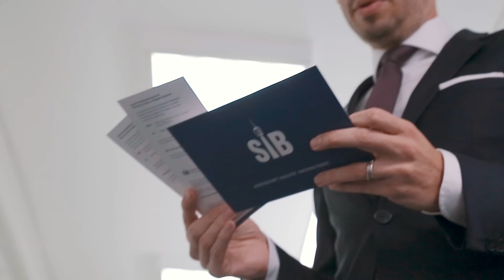S01 E31 P02 - Praktikant im Büro, Aufbau der E-Learning Struktur - BB$B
Klicke auf "mehr anzeigen" für mehr Informationen - Click on "show more" for more information.
Watch this video in english I Mira este video en español I Regardez cette vidéo en français I
is veediyo ko hindee mein dekhen / इस वीडियो को हिंदी में देखें I Yòng zhōngwén guānkàn cǐ shìpín / 用中文觀看此視頻 I Posmotri eto video na russkom / Посмотри это видео на русском I  shahid hdha alfidyu biallughat alearabia /  شاهد هذا الفيديو باللغة العربية

Neugierig wie man ein BILLION DOLLAR BUSINESS aufbaut? Ich will Dich mitnehmen auf unsere Reise und starte durch mit meiner YouTube Serie ► BUILDING A BILLION DOLLAR BUSINESS. Wenn Du Dich für Immobilien und Unternehmertum, Investment und Finanzen, makeln im Premiumsegment, Neubau und ähnliche Themen interessierst, dann folge uns. Erlebe hautnah unsere Höhen und Tiefen, wie wir damit umgehen und was wir daraus lernen. Erfahre was wir im Team erreichen können und wie jeder Einzelne von uns seinen Beitrag dazu leistet. Sei dabei, wie wir die Bewerbungsgespräche führen, neue Mitarbeiter ausbilden und verfolge die Entwicklung mit und unsere Expansion in weitere Städte und Länder.

Die Serie dreht sich um unsere Vision, den Status Quo herauszufordern und wie wir sie in die Realität umsetzen. Wir wollen Dich mit unseren täglichen Handlungen inspirieren, informieren und unterhalten. Erfahre alles rund um den Finanzservice Goblirsch, die SIB Suevia, die Vivum Wohnbau und was im Team und bei den einzelnen Mitarbeitern passiert. Verfolge direkt wie die einzelnen Geschäftszweige weiterwachsen.
Mein größtes Glück liegt darin, anderen zu helfen. Deshalb möchte ich Dir gerne zeigen, wie jeder von uns die Möglichkeiten nutzen kann, um sich persönlich weiter zu entwickeln, um ein wertvoller Bestandteil eines starken Teams zu sein und um sein eigenes erfolgreiches Business aufzubauen. Ich werde Dir Tipps geben, meine Erfahrungen mit Dir teilen und auf Deine Fragen, Anregungen und Themenwünsche eingehen. Ich werde mein Wissen mit Dir teilen und lade Dich herzlich dazu ein, mit dabei zu sein. Du wirst mein außergewöhnliches Team kennenlernen und unsere weitere Reise hautnah miterleben.
Werde ein Teil der Community! Sei mit dabei, wie wir unsere Vision verfolgen, unseren Kunden, Mitarbeitern, Dienstleistern und Geschäftspartnern, sowie vielen anderen einen nachhaltigen Mehrwert zu schaffen und dadurch ein BILLION DOLLAR BUSINESS aufbauen.

Danke fürs reinschauen, ich hoffe es hat Dir gefallen. Wenn Du Fragen oder Anregungen an uns hast, schreibe diese bitte ins Kommentarfeld. Ich freue mich jetzt schon auf Deine Reaktionen!
Wenn es Dir richtig gut gefallen BITTE TEILEN😊 Wenn Du konstruktive Kritik und Anregungen an uns hast, freuen wir uns darüber.

THUMBS UP if you want to see more episodes from us.

Oliver Goblirsch ist der Inhaber von Finanzservice Goblirsch, CEO der SIB Suevia Immobilien Beteiligungsgesellschaft mbH und CEO der Vivum Wohnbau GmbH und ist seit über 20 Jahren selbständig.
Sein Traum war es schon immer eine eigene Serie zu drehen, in der er seinen spannenden, abwechslungsreichen Alltag teilen kann.
Seine Vision ist es so viele Menschen als möglich zu inspirieren, zu motivieren und weiter zu helfen. Er zeigt Dir welche Chancen und Möglichkeiten Du hast, und was dafür notwendig ist, ein BILLION DOLLAR BUSINESS aufzubauen.